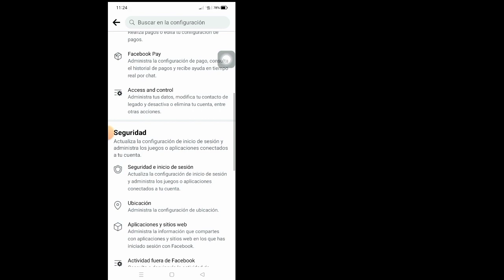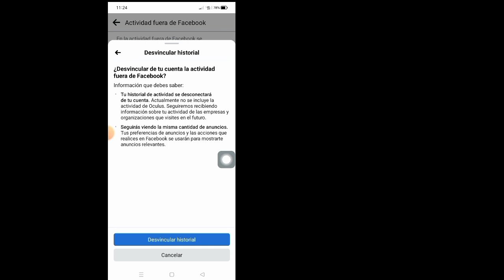Cómo eliminar sugerencias para ti en Facebook |Sugerido para usted Historial de búsqueda de Facebook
Cómo eliminar sugerencias para ti en Facebook (2022) | Sugerido para usted Historial de búsqueda de Facebook

En este video, le mostraré cómo eliminar las sugerencias para usted en Facebook (2022), así que siga viendo el video completo sin saltárselo...